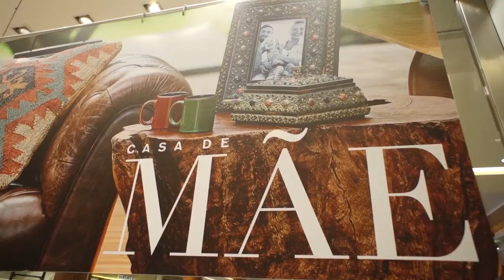PG PORT 13 05 2017 Camicado Dia das Mães